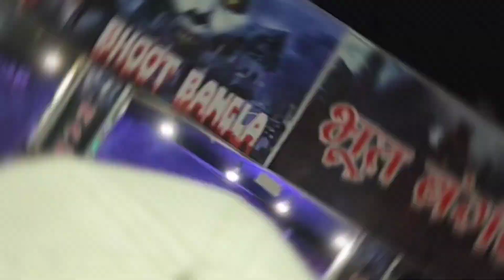दिवाली के दिन पूजा जी के साथ मेला घूमने गया || Sachin || Pooja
नमस्ते आप सभी का हमारे यूट्यूब चैनल में स्वागत है प्लीज हमारे युटुब चैनल को सब्सक्राइब करें और आप इस वीडियो में देखेंगे कैसे मैं दौड़ के मेट्रो स्टेशन पहुंचा और उसके बाद मेट्रो से बहादुरगढ़ गया फिर उसके बाद मैं और आपकी भाभी मेला घूमे दिवाली के दिन और बेटे बाप का मिलाप हुआ और आप सभी को हैप्पी दिवाली

सोशल मीडिया पर हमसे जुड़ने के लिए क्लिक करें |

My Queries-
दिवाली मेला
Happy Diwali
Happy Diwali Special Vlogs
दिवाली के दिन घरवाली के साथ मेला घुमा
दिवाली के दिन पूजा जी के साथ मेला घूमने गया
बेटा से मिलने की खुशी अलग है
बाप बेटे का मिलाप
Pooja Ji के साथ दिवाली मेला घुमा
Pooja Ji
Garwali ke sath